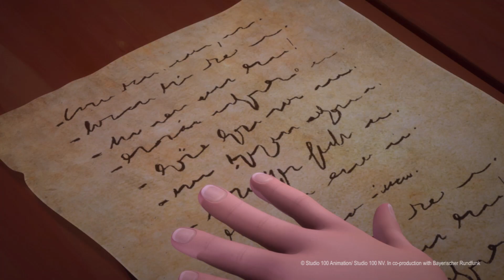Wie alles begann - Teil 1 - Nils Holgersson